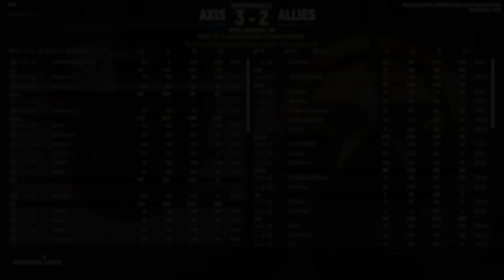Hell Let Loose - How they DIDN'T see me I will Never know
Now playing:
Post Scriptum
Squad